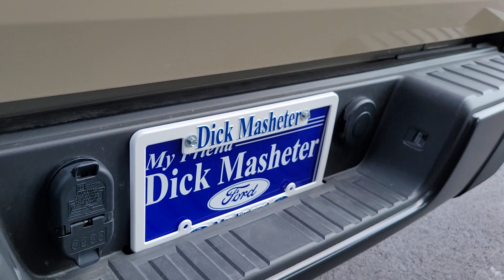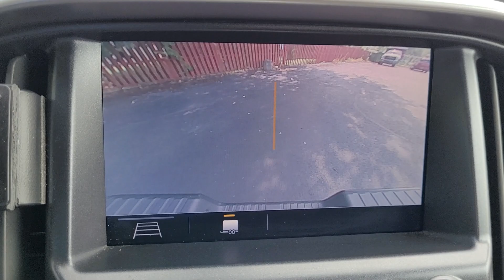2022 Chevrolet Colorado Columbus, Reynoldsburg, Westerville, Dayton, Springfield, OH 26877A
Sand Dune Metallic Used 2022 Chevrolet Colorado 4WD ZR2 available in Columbus, Ohio at Dick Masheter Ford. Servicing the Reynoldsburg, Westerville, Dayton, Springfield, OH area.
Used:
New:
2022 Chevrolet Colorado 4WD ZR2 - Stock#: 26877A

Introducing the stunning 2022 Chevrolet Colorado ZR2, coated in the captivating Sand Dune Metallic paint, this clean CARFAX vehicle is ready to conquer the great outdoors with its exceptional off-road capabilities. Equipped with a powerful 4WD drivetrain, this Colorado is prepared to tackle any terrain that comes its way.Under the hood, you'll find a robust V6 engine that delivers impressive performance and ample power to take on rugged adventures. The 8-speed automatic transmission ensures smooth shifts and effortless handling, allowing you to navigate through various driving conditions with ease.Designed for the true off-road enthusiast, the ZR2 package enhances this Colorado's capabilities with a host of specialized features. It boasts a lifted suspension, off-road shocks, a front and rear electronic locking differential, and aggressive all-terrain tires, providing you with the confidence to explore new horizons.Step inside the cabin, and you'll be greeted by a comfortable and well-appointed interior. The Colorado ZR2 offers a spacious seating arrangement, accommodating up to five passengers, along with a versatile cargo area for all your gear. Modern technology and convenience features abound, including a touchscreen infotainment system, smartphone integration, Bluetooth connectivity, and advanced safety systems to keep you protected on and off the road.With its recent arrival and immaculate CARFAX history, this 2022 Chevrolet Colorado ZR2 is a remarkable find. Whether you're seeking thrilling off-road adventures or simply looking for a capable and stylish daily driver, this clean and well-maintained Colorado is the perfect companion. Don't miss out on the opportunity to experience its power, versatility, and rugged charm firsthand.
SAND DUNE METALLIC,TRANSMISSION  8-SPEED AUTOMATIC  (STD),WHEEL  SPARE  17 X 8 (43.2 CM X 20.3 CM) GLOSS-BLACK ALUMINUM,NOT EQUIPPED WITH HOOD INSULATOR  see dealer for details (Certain vehicles built on or after June 1  2022 may be forced to include (R6N) Not Equipped with Hood Insulator  which removes the Hood Insulator. See dealer for details or the window label for the features on a specific vehicle.),WIRELESS CHARGING FOR COMPATIBLE CELL PHONES  (expanded capability),LPO  POWER PACKAGE  includes (5W7) Performance Air Intake System  LPO and (WBC) Cat-Back Performance Exhaust Upgrade System  LPO  (dealer-installed),LPO  ALL-WEATHER FLOOR LINER  1ST AND 2ND ROWS  includes Chevrolet logo  (dealer-installed),SEATS  FRONT BUCKET  (STD),USB DATA PORTS  2  INCLUDES SD CARD READER  auxiliary input jack  located on the front console,ZR2 PREFERRED EQUIPMENT GROUP  includes standard equipment,GVWR  6000 LBS. (2722 KG)  (STD),LPO  CAT-BACK PERFORMANCE EXHAUST UPGRADE SYSTEM  (dealer-installed),LPO  PERFORMANCE AIR INTAKE SYSTEM  (dealer-installed),WHEELS  17 X 8 (43.2 CM X 20.3 CM) GLOSS-BLACK ALUMINUM,REAR AXLE  3.42 RATIO,AUDIO SYSTEM FEATURE  BOSE PREMIUM 7-SPEAKER SYSTEM,AUDIO SYSTEM  CHEVROLET INFOTAINMENT 3 PLUS SYSTEM WITH CONNECTED NAVIGATION  8 diagonal HD color touchscreen  AM/FM stereo  Bluetooth audio streaming for 2 active devices  Apple CarPlay and Android Auto capable  enhanced voice recognition  in-vehicle apps  cloud connected personalization for select infotainment and vehicle settings. Subscription required for enhanced and connected services after trial period (Includes (UQA) Bose Premium Audio System and (MCR) USB data ports and memory card.),JET BLACK  LEATHER-APPOINTED SEAT TRIM,LPO  BLACK COLORADO EMBLEMS  (dealer-installed),ENGINE  3.6L DI DOHC V6 VVT  (308 hp [230.0 kW] @ 6800 rpm  275 lb-ft of torque [373 N-m] @ 4000 rpm) (STD),Locking/Limited Slip Differential,Locking/Limited Slip Differential,Four Wheel Drive,Tow Hitch,Tow Hooks,Power Steering,ABS,4-Wheel Disc Brakes,Aluminum Wheels,Tires - Front All-Terrain,Tires - Rear All-Terrain,Temporary Spare Tire,Heated Mirrors,Power Mirror(s),Sliding Rear Window,Keyless Entry,Power Door Locks,Bed Liner,AM/FM Stereo,Bluetooth Connection,Smart Device Integration,HD Radio,Satellite Radio,Requires Subscription,WiFi Hotspot,Bucket Seats,Leather Seats,Power Driver Seat,Power Passenger Seat,Driver Adjustable Lumbar,Passenger Adjustable Lumbar,Rear Bench Seat,Heated Front Seat(s),Floor Mats,Floor Mats,Leather Steering Wheel,Adjustable Steering Wheel,Steering Wheel Audio Controls,Heated Steering Wheel,Power Windows,Cruise Control,Power Door Locks,Keyless Entry,Power Door Locks,Remote Engine Start,Immobilizer,Security System,MP3 Player,Auxiliary Audio Input,Climate Control,A/C,Rear Defrost,Auto-Dimming Rearview Mirror,Dr